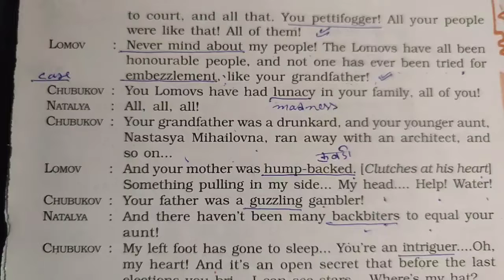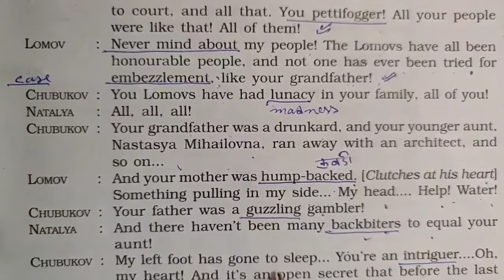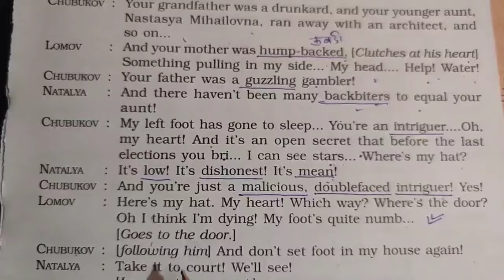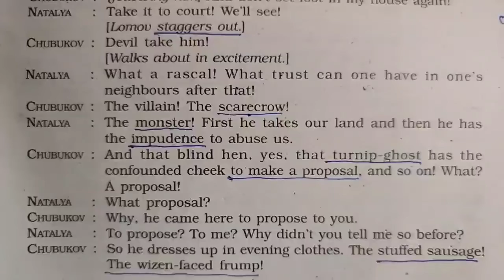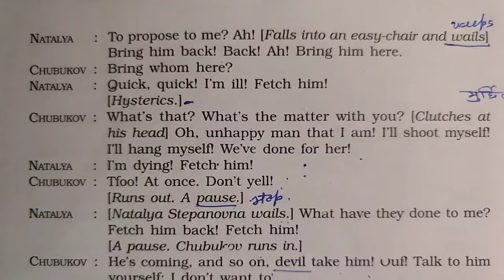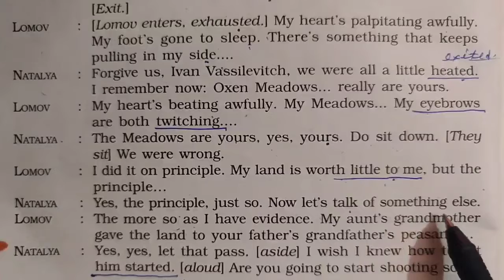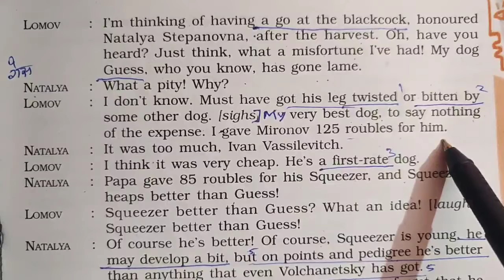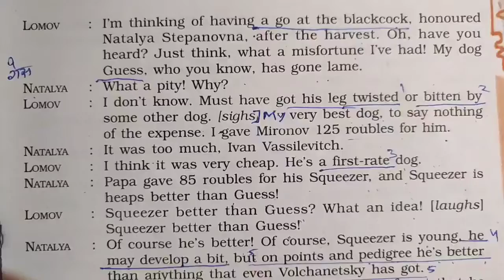10 th || The proposal || part - 5 || First Flight || cbse board || up board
Class -10th , Lesson 11
Proposal , part - 1

Proposal , part - 2

1. The word proposal has several meanings. Can you guess what sort of proposal the play is about?

(i) a suggestion. plan or scheme for doing something

(ii)an offer for a possible plan or action

(iii) the act of asking someone's hand in marriage.

A Russian Wedding

  Do you know anything about a Russian marriage ceremony? Read this article about a Russian wedding. Preparations for Russian Wedding:

A Russian wedding.

 Do you know anything about a Russian marriage ceremony ? 😄

Read this article about a Russian wedding. Preparations for a Russian Wedding: A Russian wedding is very simple. The planning only includes arranging fo rings, brides' dress, cars, and a reception. Earlier, the bride's family paid for the reception, but now-a-days brides' and grooms' families usually share expenses. A Russian wedding lasts for two days; some weddings last as long as a week. and the occasion becomes something to remember for years. The necessary part of the wedding ceremony is a wedding procession of several cars. The best friends of the groom/ bride meet before the wedding a few times, make posters, write speeches and organise contests. When the groom arrives to fetch the bride for the registration, he has to fight to get her! Russians usually live in apartments in tall buildings, and the groom has to climb several stairs to reach his bride. But at each landing he must answer a question to be allowed to go up. The bride's friends ask difficult questions (sometimes about the bride, sometimes just difficult riddles), and the groom must answer with the help of his friends. For example, he may be shown a few photos of baby girls and he must say which one his bride is. If he guesses wrong, he must pay cash to move ahead. After the marriage registration, the newly-married couple leaves the Quests for a tour of the city sights. After two or three hours the city tour the couple arrives at the reception. The couple sits at a specially arranged table with their family. friends and invited guests. The reception starts with toasts to the couple. A wedding toast is a custom where a close friend or relative of the groom or the bride says a few words to wish the couple, then everyone raises their glass of wine, and drink it up at the same moment. The groom is then asked to kiss the bride. After a few toasts, people start eating and drinking, and generally have fun. After some time, the bride gets 'stolen'! She disappears, and when the groom starts looking for her, he is asked to pay a fee. Usually it is his friends who 'steal' the bride. The there are the bride's friends - they steal the bride's shoe. The groom must pay money for the shoe too. The guests enjoy watching these tussles, and continue partying.